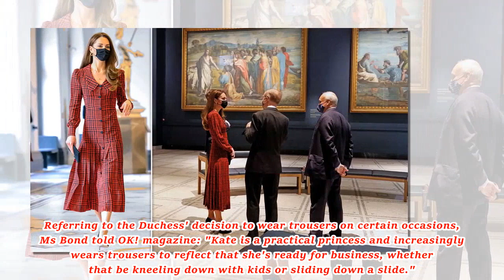Kate's Middleton confession: She have been inspired by the style of her sister-in-law Meghan Markle.